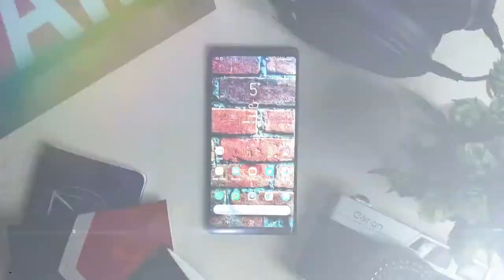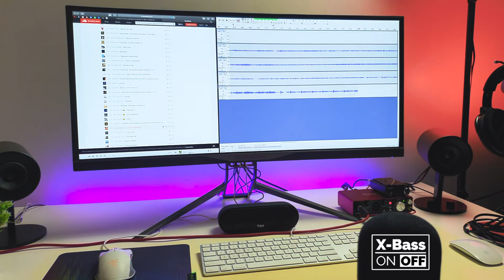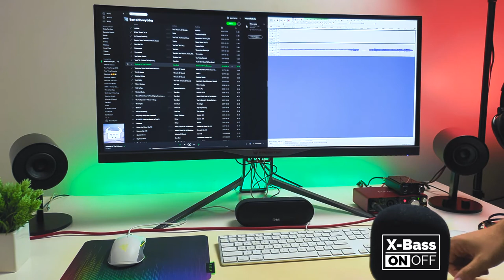Tribit MaxSound Plus Portable Bluetooth Speaker - Review!⭐⭐⭐⭐⭐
🠞 BUY it right now from AMAZON
🠟 LINK BELLOW